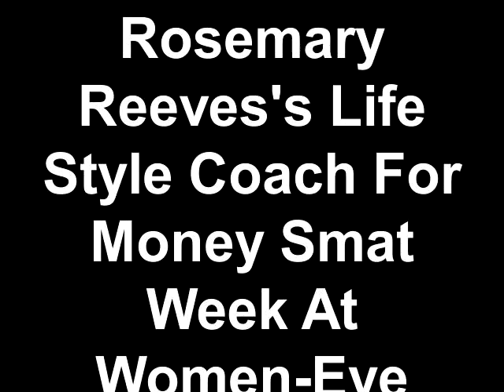Rosemary Reeves's Life Style Coach For Money Smat Week At W